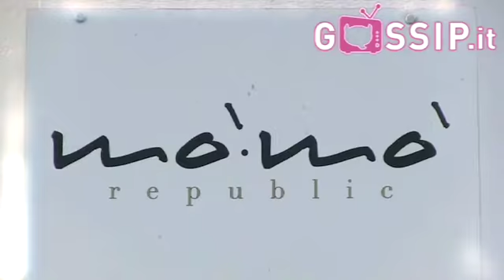Madalina Ghenea accende il premio Afrodite 2013